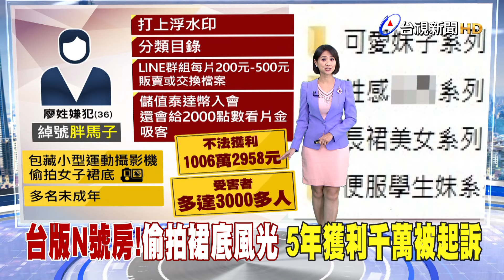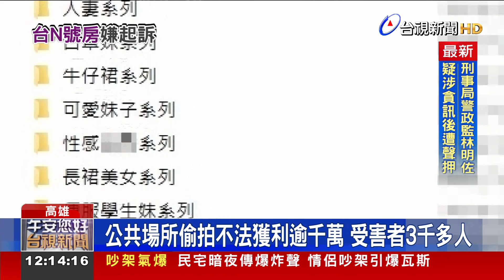台版N號房！偷拍裙底風光 5年獲利千萬被起訴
高雄檢警，逮到一名偷拍狼，涉嫌在台北捷運站、百貨公司、高中校園，偷拍3792位女子裙底風光，根本就是台版N號房！檢警搜索，發現36歲嫌犯，還將偷拍的影片後製，押上浮水印，利用群組，以會員制販賣，5年多來，獲利高達1千多萬，嫌犯從去年12月被拘提，這個月2號偵結，被依法起訴。